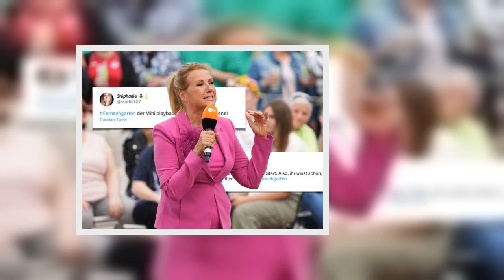ZDF lässt Live „Fernsehgarten“ am Sonntag ausfallen „Wird echt fehlen“